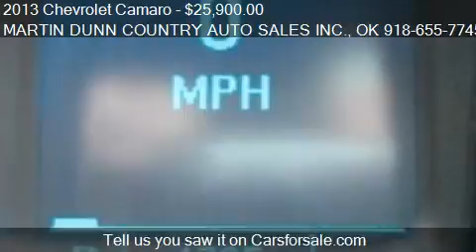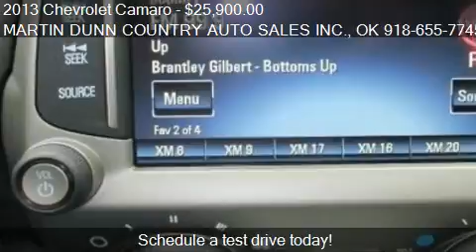2013 Chevrolet Camaro Coupe 1LT for sale in POTEAU, OK 74953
This 2013 Chevrolet Camaro Coupe 1LT is for sale in POTEAU, OK 74953 at MARTIN DUNN COUNTRY AUTO SALES INC..
Engine: 6-Cylinder V6, 3.6L; FFV; DOHC
Transmission: Auto
Color: Red
Mileage: 4735
Contact MARTIN DUNN COUNTRY AUTO SALES INC. 3003 North Broadway POTEAU, OK 74953 to test drive this 2013 Chevrolet Camaro Coupe 1LT today.